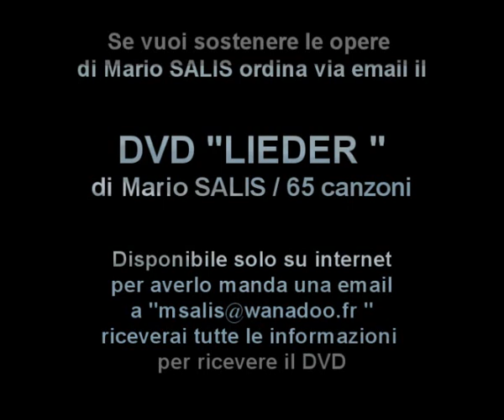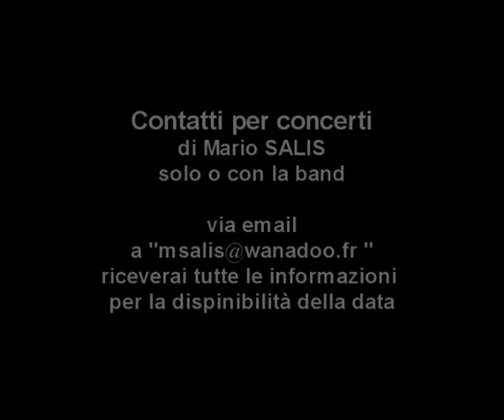La favola del pescatore - Mario SALIS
La favola del pescatore

Prima che la notte scenda
sopra i miei occhi ed il mio falo'
prima che lei mi sorprenda
io con la mia barca io mi salvero'
disse il pescatore al vento in uno schianto di sincerità
senza indugio senza dubbio senza alcuna perplessità

Ora in un batter d'ali un uccellino gli si avvicino'
era un passerotto rosso e sulla spalla gli si poso'
gli disse il tuo parlare uomo non è da uomini
ma da uccello
chi infatti parlerebbe al vento
come se fosse suo fratello

E una smagliante stella si vide giù dal cielo arrivare
illumino' tutte le onde illumino' tutto il mare
i pesci le conchiglie e anche il sole
a bocca aperta ad ammirare
il miracolo del pescatore che cominciava piano piano a salire

Fischiettava le canzoni sulla sua barca come un usignolo
il passero da intenditore
fece il suo nido sopra il suo seno
vennero da tutti i mari
da tutti i monti dagli altopiani
a godersi quel concerto ed applaudivano con le mani

Ed allora in un baleno il pescatore si trasformo'
lui che aveva sempre voluto
come Francesco sgranchirsi un po'
non rimase neanche l'ombra
neanche una briciola del suo essere uomo
e come un'incanto magico
lui prese il volo nel cielo chiaro

Più nessuno lo vide pescare
sul lungomare alle piccole ore
c'è chi dice è morto nel nulla
altri è resuscitato è una storia bella
ma se vai sulla costa del cielo
proprio al confine tra la sera e il mattino
lo troverai sulla sua barca a cantare
tra gli uccelli e tutti i raggi del sole

19 X 2010